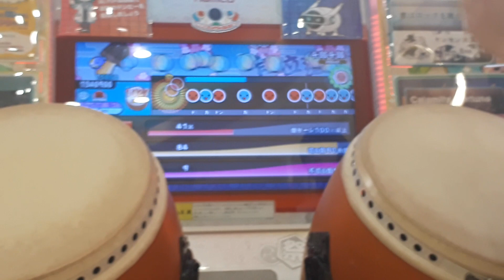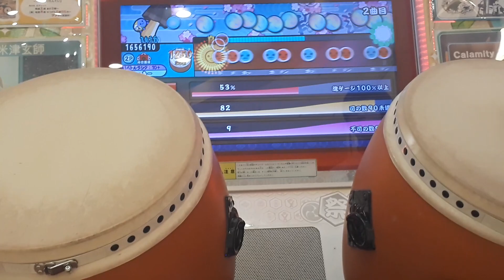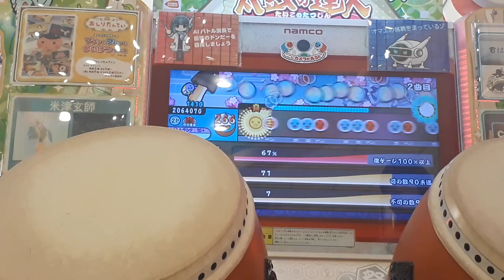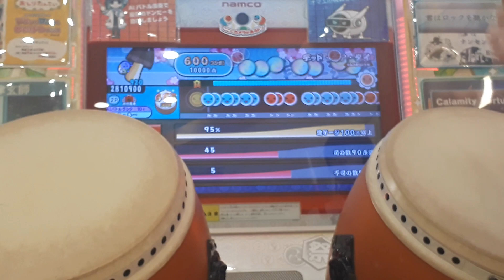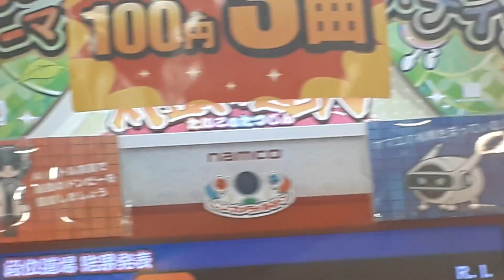【太鼓の達人グリーンver】 10段 赤合格